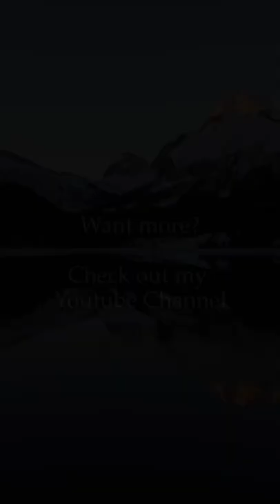Your daily supply of Nature 🌞